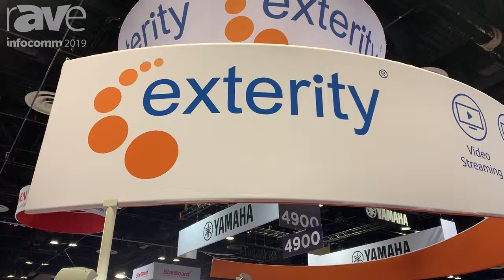InfoComm 2019: Exterity Exhibits the G44-48 AvediaStream ATSC TV Gateway